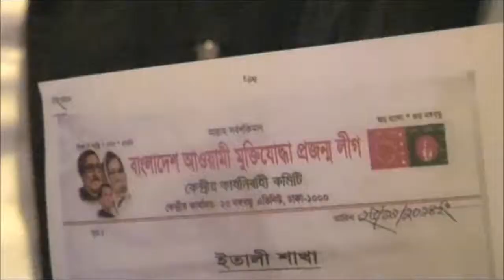Raw File - MyTv News by journalist kamrul hasan nazmul- ITALY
ইতালীর  ব্যস্ততম বাণিজ্যিক নগরী  মিলানস্থ একটি  রেষ্টুরেন্টে ইতালী আওয়ামী মুক্তিযোদ্ধা প্রজন্মলীগের সংবাদ সম্মেলন -
* দেশে এবং প্রবাসে সর্বদা মাই টিভি আপনার পাশে *
by - সাংবাদিক কামরুল হাসান নাজমুল ( Italy - Correspondent)
MyTv Bangladesh (✆) INFO : 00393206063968 ( Milano - italy )